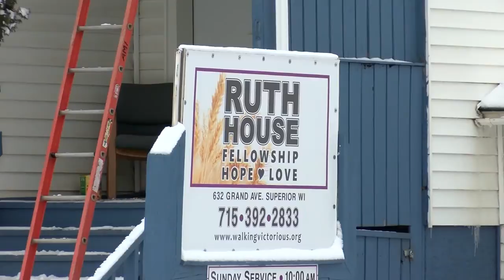Twin Ports warming centers giving people a safe place to stay